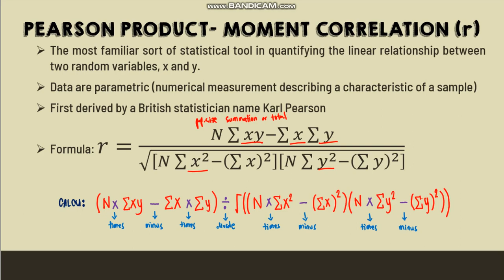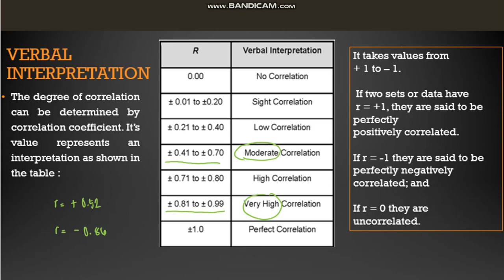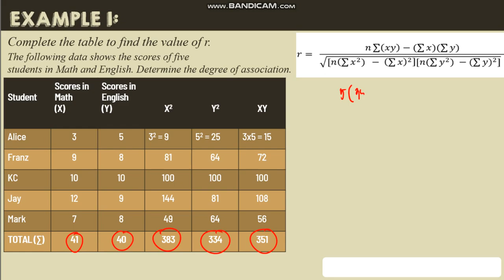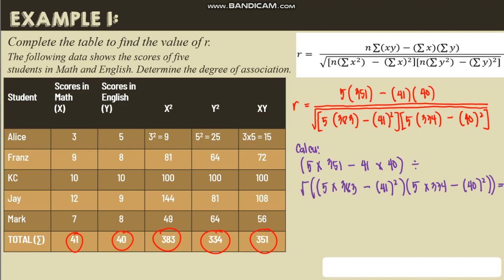CORRELATION | PEARSON R (Example 1) | STATS&PROBA |Tagalog-English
CORRELATION ANALYSIS

Define the Correlation Analysis
Construct the scatterplot for a set of bivariate data.
Estimate the strength of association between two variables based on scatterplot
How to calculate the Pearson’s r product-moment correlation coefficient
Interpret the result

Interpret the result